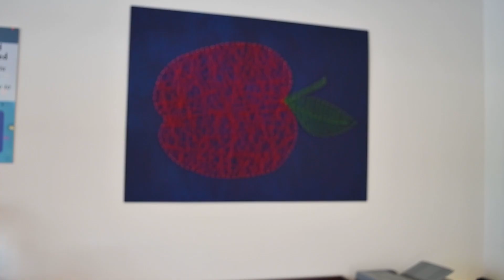Symptoms of Candida Overgrowth and SIFO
How do you know if you legitimately worry about candida? Should you bother getting tested, or is there a set of symptoms that can alert you? Join me in today's video as I discuss the symptoms of candida overgrowth and SIFO.

"Study on the Relationship Between Vaginal and Intestinal Candida in Patients with Vulvovaginal Candidiasis" (2011)